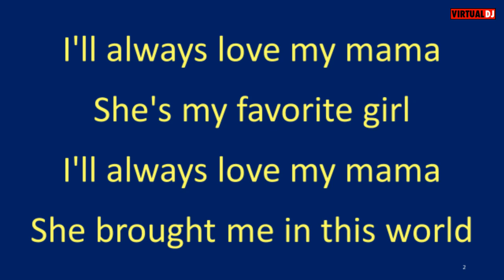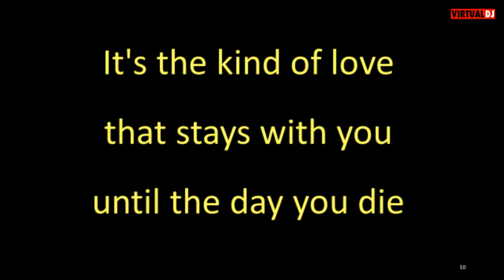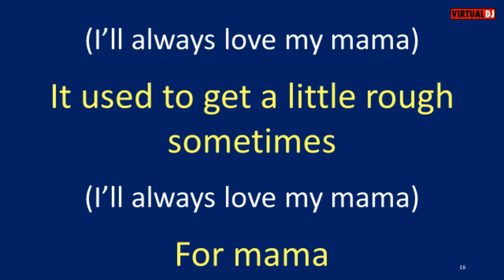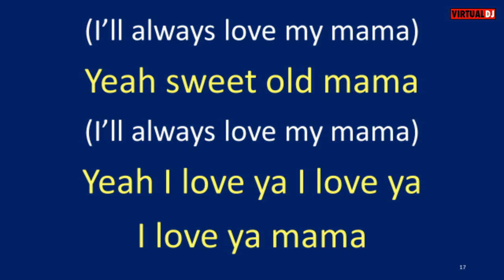Intruders I'll Always Love My Mama karaoke